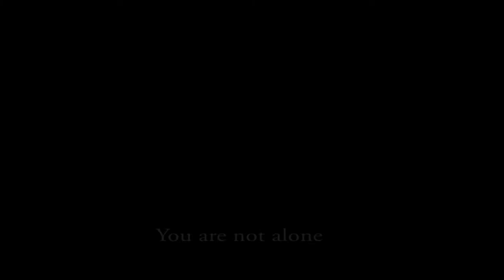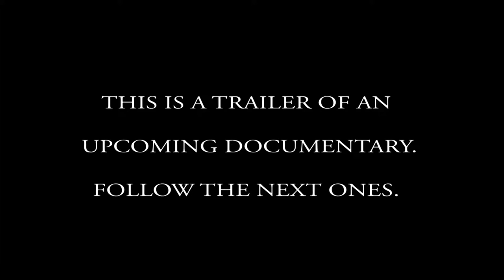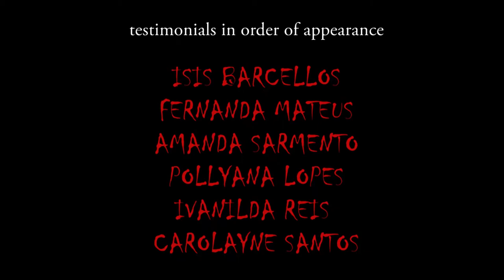It's for Women's Life. Trailer doc. Fafate Costa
Violence against women and gender inequality in the university context is the research topic of the journalist and professor at the Federal Rural University of Rio de Janeiro (UFRRJ) FAFATE COSTA, currently developing her postdoctoral studies at the University of Warwick in the United Kingdom.

Among her proposals of work there´s the production of a documentary listening to students, teachers, technicians... in short, women in struggle who face the routine of oppression and violence in a patriarchal society.

Unfortunately the university is a place of frequent harassment, reproducin the same abusive, violent, misogynist and sexist practices that must be fought, untiringly, until the day they cease to exist!

This is the first trailer of an upcoming documentary that will follow in 2018 and 2019 with recordings in Brazil, Portugal and England.